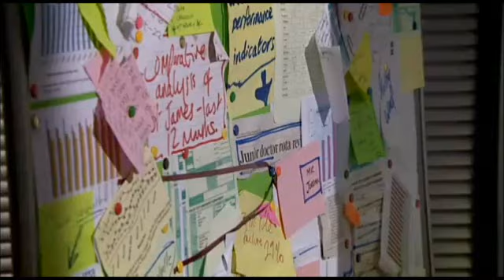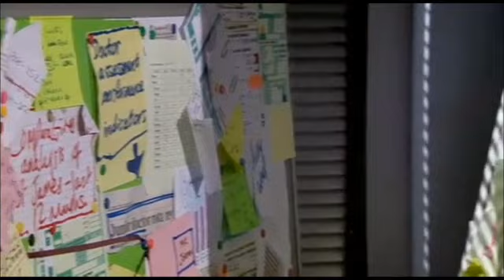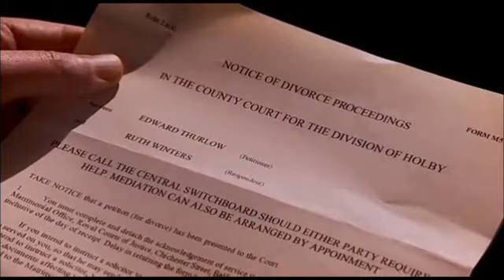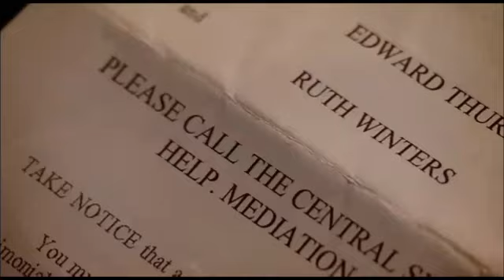casualty: ruths breakdown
ruth has had a bad time resecently as ruth has mentel issues in the past she turned to suiside will things ever get better for poor ruth??